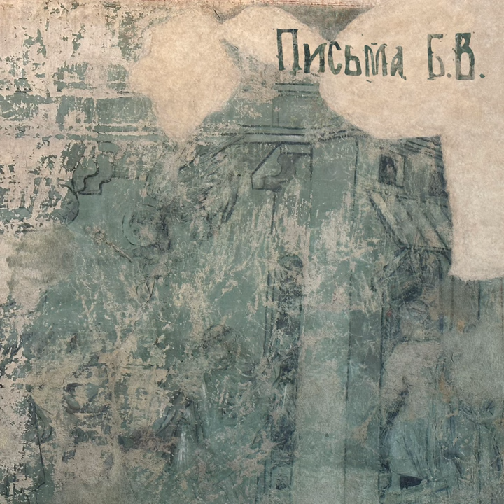2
2 · Леонид Фёдоров

Письма Б.В.

Composer: Леонид Федоров
Lyricist: Леонид Федоров